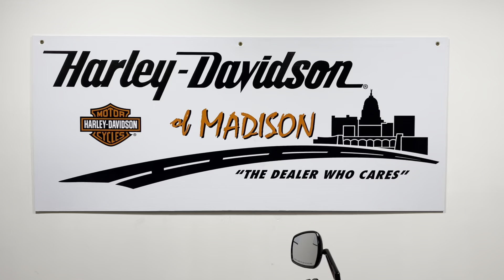2023 Harley Davidson CVO Road Glide FLTRXSE Whiskey Neat and Raven Metallic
2023 Harley Davidson CVO Road Glide FLTRXSE Whiskey Neat and Raven Metallic